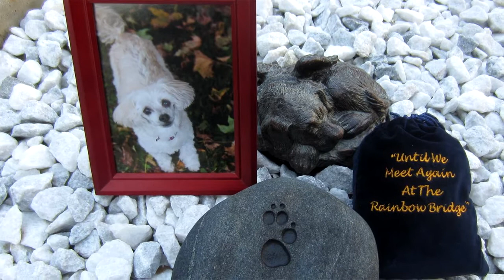JXQ - Wish You Could've Heard It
Expand this description for an MP3 and lyrics.

In memory of Tails. We got her three years ago, 17 December 2010, and she left us on 26 August 2013. Production is from "Warum Bist Du So" by Fler.

Lyrics (Also available via the "CC" button above):

I knew this would happen, the day she started at the shelter
She'd find a dog who melts her heart and ask if we could help her
I'd tell her "we can't save 'em all" - but then you showed up
She crossed her fingers that you'd pass your medical, but no luck

Twelve, probably maltese, you might as well had no teeth
Emaciated, deaf, matted fur, and still made no peep
Just wagged your crooked tail, wanted face-rubs and butt scratches
You were on last hold, and we couldn't come back home without you

That's the last moment you'd ever be an orphan
We got you shaved the next morning, Jesus Christ you're so thin
Our vet said there'd be a chance of damage to your organs
Got those last infected teeth pulled, now you're sleeping more than before

Fed you what we could, crushed it up to make it mush
Tried to keep you comfortable with Tramadol but didn't push
And this was December, you had to wear a sweater
Our Lil' Ice Cream Bear, wishing that your pain would let up

And then one day it did! Your eyes got brighter
Ears bouncing as you trotted, fur started getting whiter
You're picky 'bout your food, but your belly still got wider
I like to think we freed the little happy dog inside you

We got a DNA test -- our little Coogy's poodle-shih tzu
Oh you gon' bite me with your gums, huh? How goofy is you?
Trying to catch you outside in the snow
3AM, no coat, tail a mile a minute, to and fro

You'd come downstairs with me while I played Xbox
You'd fall asleep, start to dream, we dressed you up for Halloween
"Our Little Christmas Miracle" we called you, who'dve known
We'd both rock our Ravens jerseys when they won the Super Bowl

But as the days passed, you laid down more often
And your play-bows got farther apart
Having trouble keeping weight on, and more and more you space out
It seems like you're in pain now and just can't find your way out

It's our responsibility to help you when you can't
We got damn near three years out of your second chance
So we helped you up those stairs so you could take a comfy nap
Escaping to your favorite place, where the pain ain't never coming back

Been a few months since we went through all of this
Since I gave your smushy face pets, since you chewed on my chin
We're sad for what we couldn't do, but glad for what we did
You really were our rescue and we'd do it all again

We spread your ashes underneath the tree in the back yard
And got a stone made from your bad paw
We miss you bad, Tails Twombly, so bad it's hurting
We told you you were special, I just wish you could've heard it

We told you you's a good girl, I just wish you could've heard it
We told you you'll be okay, I just wish you could've heard it
We told you that we loved you, I just wish you could've heard it
We told you goodbye, I just wish you could've heard it

I just wish you could've heard it

This is my goodbye, I just wish you could've heard it